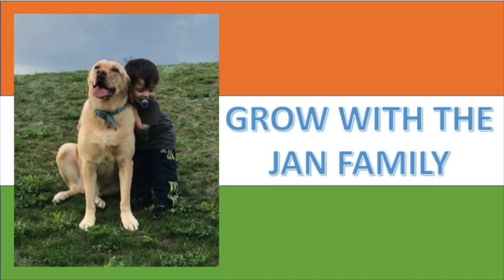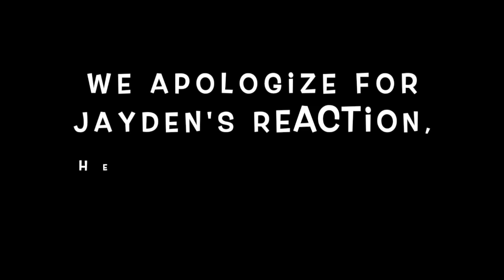AMERICANS REACT To RARE Indian Desert Food! Cooking Underground Rajasthani Style! Amazing!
We cook and love Indian food at home but Jayden is a picky eater, don't miss Jayden's honest reaction, it is hilarious!